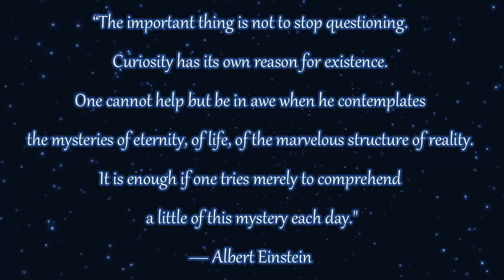Reaction to Bedtime Stories - The Strange Death of Jonathan Lovette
This channel covers the most chilling cases throughout history. From the paranormal to the supernatural, unsolved mysteries and strange deaths to cryptids, conspiracy theories and the most disturbing of true crimes, all told in a unique and creepy way and is illustrated as well.

Special thanks to my sister for this request!